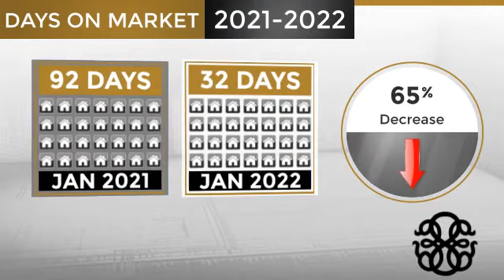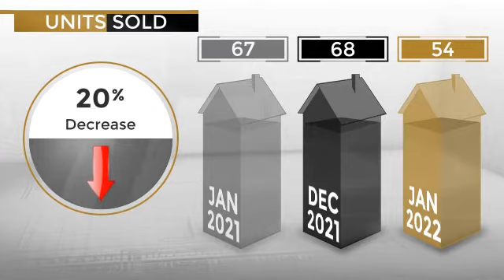LIVING IN AUGUSTA, GA | ZIP CODE 30909 | REAL ESTATE MARKET UPDATE | IAMMICKI.COM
WE KNOW THE MARKET.

Review market data.  This report encompasses ZIP CODE; 30909.

Real estate is local, and we are committed to providing you current and historical market data in your area through our 60-second market update videos. We help buyers "buy" their dream home and homeowners "sell" for more in Augusta, Georgia, and surrounding areas.

There's no place like home.

Real Estate Advisor | IAMMICKI.COM

WE HELP OUR CLIENTS BUY AND SELL REAL ESTATE IN AUGUSTA GA AND SURROUNDING AREAS.